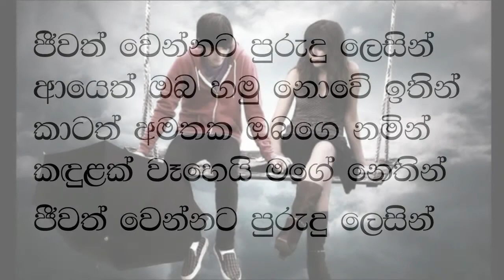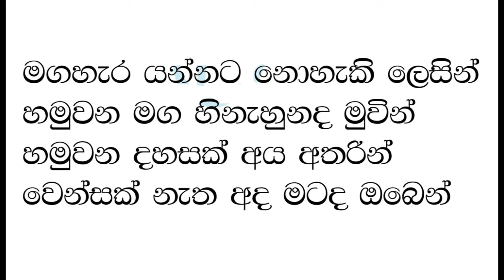Jeewath Wennata Purudu Lesin Karaok with Lyrics | Samasiri Madagedara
ජීවත් වෙන්නට පුුරුදු ලෙසින්
ආයෙත් අප හමු නොවේ ඉතින්